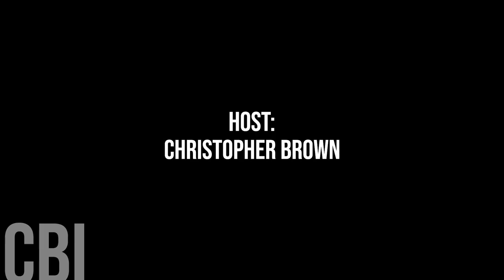700. Milton Mayor Gord Krantz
Today we are honoured to chat with Milton Mayor Gord Krantz